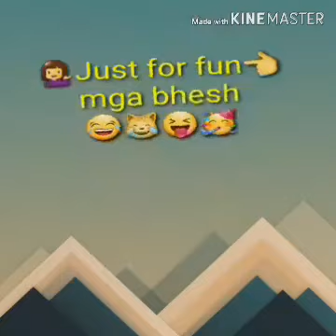AISA Tiktok VideoS/OFW KUWAIT VLOGmas.💞❤🙋‍♀️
MY TIKTOK VIDEOS BE HAPPY MGE BHESHH💞❤🤗🧚‍♀️